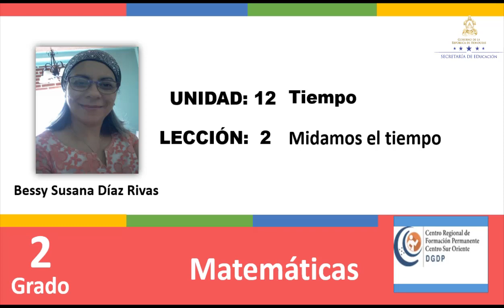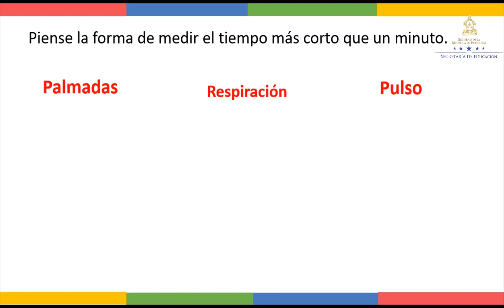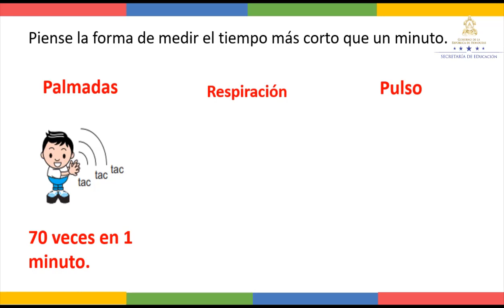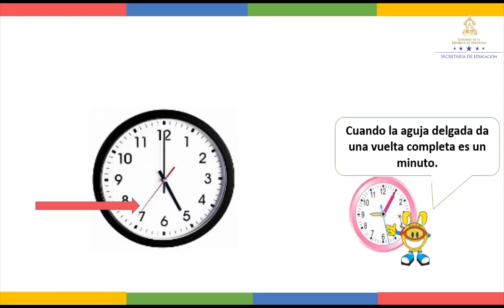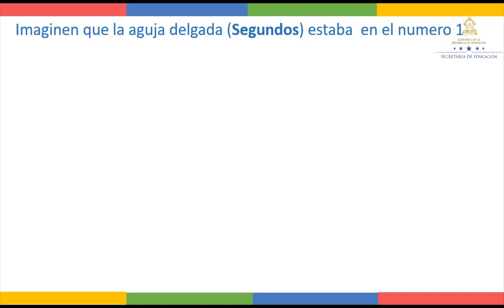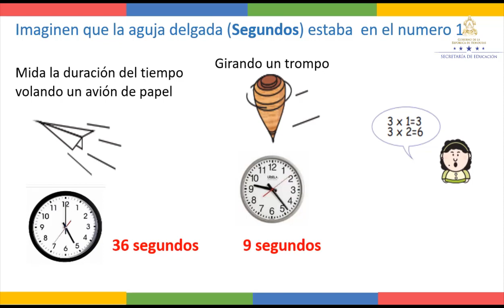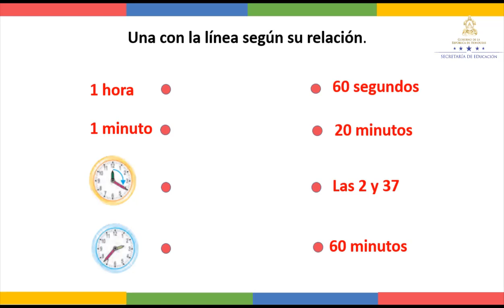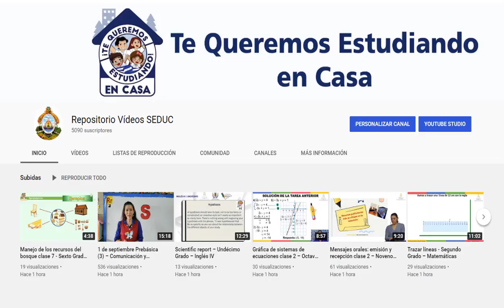Diferencia entre hora exacta y tiempo clase 2 - Segundo Grado – Matemáticas